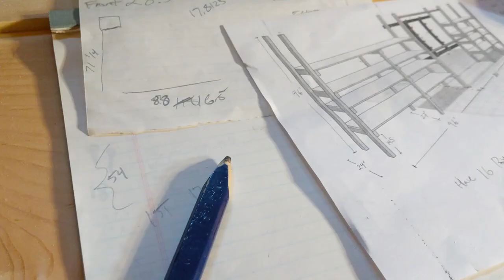Disc Golf Shelves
Stack 'em high!